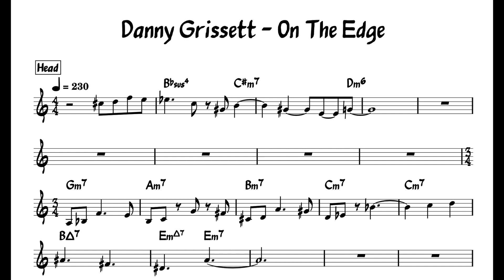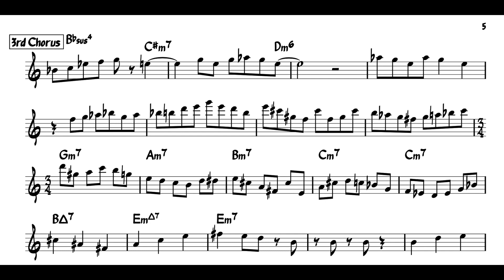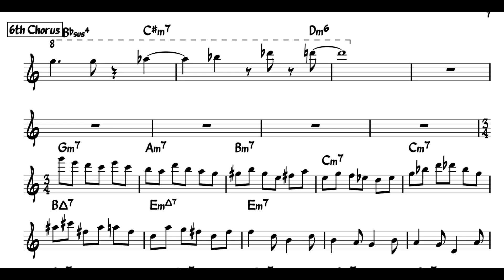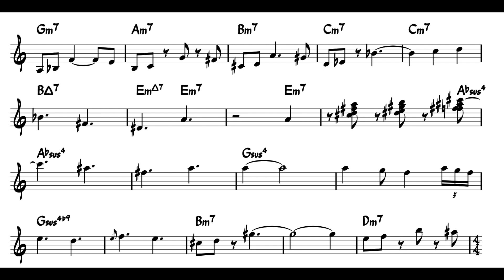Danny Grissett - On The Edge (Transcription)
From Danny Grissett's Promise